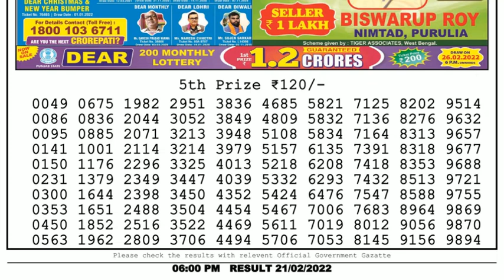🔴Dear Lottery Sambad Live 6pm today 21.02.22 Nagaland State Lottery Result